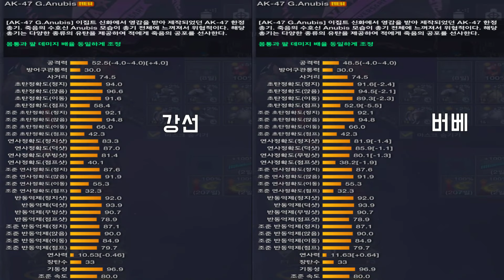[AVA] 🆕 AK-47 G.Anubis💣️ 유탄발사기 장착한 AK-47이라고? 유탄도 4가지? 💥 혹했다가 실망한 프사칠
Supreme BIG3 Anubis Capsule

블랙마켓: 2025년 1월 업데이트 후 가능/선택권 불가능

AK-47 G.Anubis 총기는 개조 및 메카닉이 불가능합니다.

AK-47 G.Anubis 총기는
EMP 유탄. 소이탄 유탄, 연막탄 유탄 중 하나를 선택하여 플레이가능

 AK-47 G.Anubis 총기는 아바 멤버십 마일리지샵 A선택권,S선택권,
SS선택권을 통해 획득이 불가능한 상품입니다.
- AK-47 G.Anubis 총기는 2025년 1월 1일 내에 재 출시되지 않으며,
이벤트 등 본 상품 판매를 제외한 다른 방법으로는 제공되지 않습니다.
- AK-47 G.Anubis 총기는 2025년 1월 업데이트 후 블랙 마켓에서
거래가 가능합니다.

AK-47 G.Anubis firearms are not modifiable and mechanical.

The AK-47 G.Anubis gun is
EMP stray bullet. Playable by choosing between incendiary and smoke grenades

AK-47 G.Anubis gun is Ava membership Mileage Shop A option, S option,
It is a product that cannot be obtained through SS options.
- AK-47 G.Anubis firearms will not be re-released within January 1, 2025,
It is not provided in any way other than the sale of this product, such as events.
- AK-47 G.Anubis gun on black market after January 2025 update
It's possible to make a deal.

AK-47 G。Anubis銃器は改造及びメカニックをご利用いただけません。

AK-47 G。Anubis銃器はですか
EMP榴弾です。 焼夷弾榴弾、煙幕弾榴弾のいずれかを選んでプレイ可能です

AK-47 G。Anubis銃器はアバメンバーシップマイレージショップA選択権、S選択権、
SS選択権を通じて獲得できない商品です。
- AK-47 G。Anubis銃器は2025年1月1日以内に再発売されません、
イベントなど、本商品販売以外の方法では提供されません。
- AK-47 G。Anubis銃器は2025年1月のアップデート後、ブラックマーケットで
取引が可能です。

AK-47 G.Anubis枪支无法改造和机制。

AK-47 G.Anubis枪支
电子管榴弹。 可在燃烧弹榴弹、烟雾弹榴弹中选择一个进行游戏

AK-47 G.Anubis枪支拥有Ava会员积分店A选择权、S选择权、
无法通过SS选择权获得的商品。
- AK-47 G.Anubis枪支在2025年1月1日内不重新上市，
活动等除了本商品销售以外，不提供其他方法。
- AK-47 G.Anubis枪支在2025年1月更新后在黑色市场
可以交易。

AK-47 G.Las armas de Anubis son imposibles de remodelar y mecánicas.

AK-47 G.Las armas de Anubis
Misiles EMP. Escoge una de las bombas de humo y una de las bombas de humo para jugar

AK-47 G.Las armas de Anubis eran Ava, miembro del Milli Shop opción A, opción S,
Este producto no puede ser adquirido a través de la opción SS.
- AK-47 G.El arma Anubis no será lanzada de nuevo el 1 de enero de 2025,
No se proporciona de otra manera que no sea la venta de este producto, como los eventos.
- AK-47 G.El arma Anubis fue usada en el mercado negro después de enero de 2025.
Podemos hacer negocios.